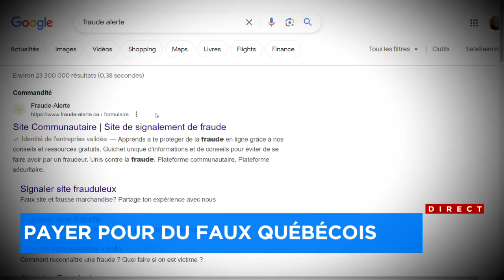Payer pour du faux québécois: entrevue avec Elfi Morin